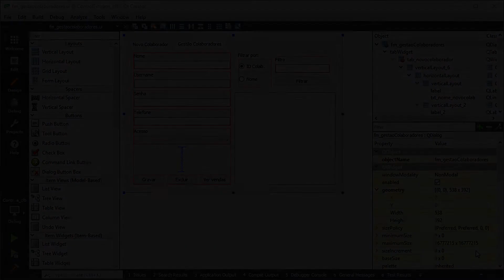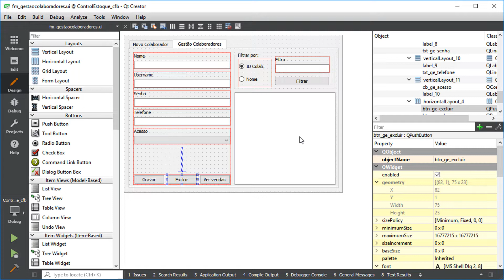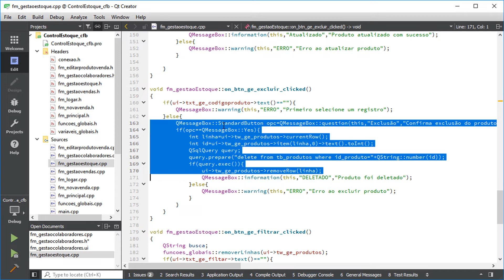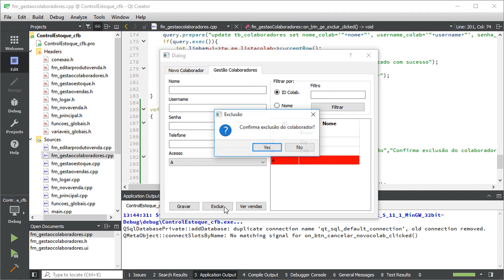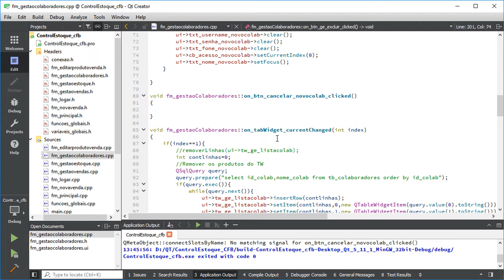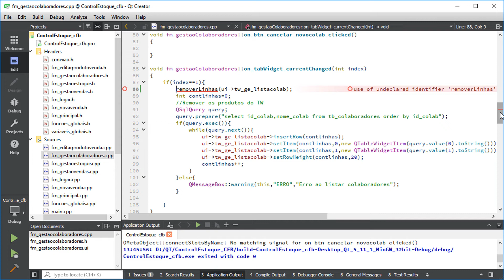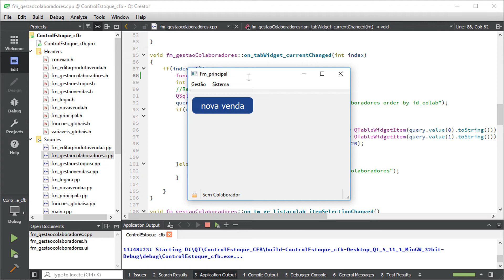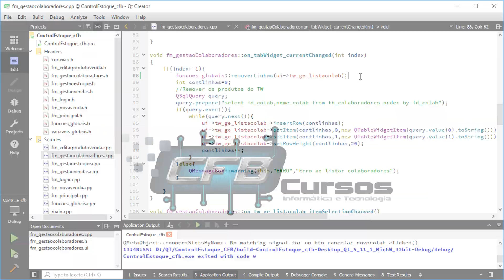Criando programa de pc - Controle de Estoque e Vendas - Parte 31 / Curso de QT Creator C++ #76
Nesta série de aulas do curso de QT Creator vamos continuar a criação de um programa completo de controle de estoque e vendas. Parte 31.

No Curso de Qt, aprendemos como criar programas para Windows.

O Qt Creator é muito mais do que apenas um SDK de cross-plataform, é uma estratégia de tecnologia que permite projetar, desenvolver, implantar e manter software com rapidez e economia, além de oferecer uma experiência de usuário perfeita em todos os dispositivos.
Em nosso curso iremos usar C++ como linguagem de programação, mas este excelente frameword também trabalha com outras linguagens como python, java, etc...
Crie interfaces de usuário, aplicativos e dispositivos integrados fluidos, de alto desempenho e intuitivos, com a mesma base de código para todas as plataformas.